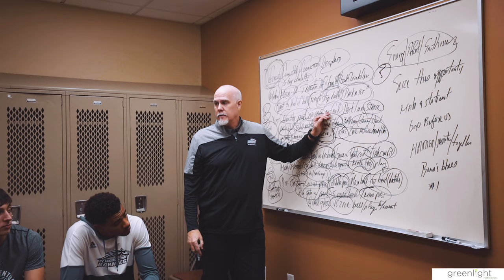MBB | St. Bonaventure vs. Boise State Visual Recap (11/18/21)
The St. Bonaventure Bonnies defeated Boise State, 67-61, on Thursday Nov. 18 to kick off the 2021 Shriners' Charleston Classic.